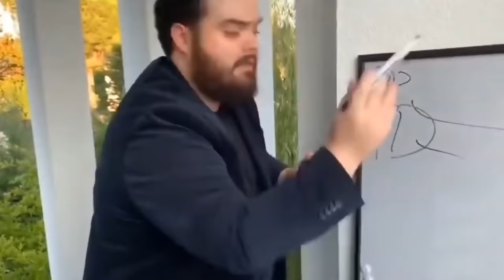EL INFILTRADO #37 NUEVA SKIN GOSTH RYDER!!! EXCLUSIVA!!! CLASIFICATORIA!!!